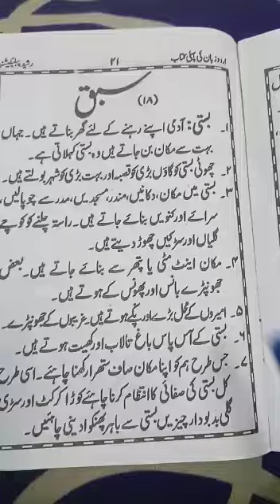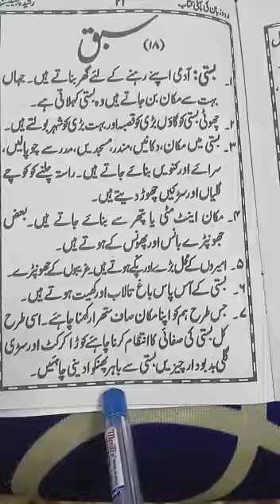Quran learning For Kids Lesson-4561